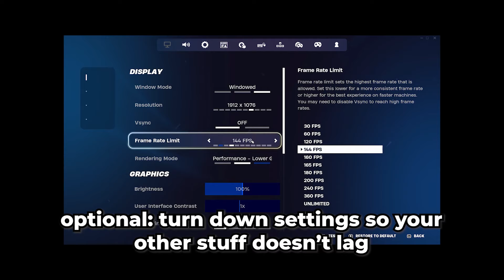How to get AFK XP in Lego Fortnite - Fortnite Chapter 5 Season 4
I show you how to get free xp in fortnite Chapter 5 season 4